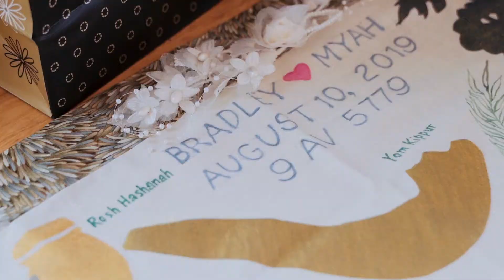Brad & Myah's Wedding Video | Beech Hill Barn Pittson, Maine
Need someone to film your event?

Brad and Myah were too much fun to work with, Brad's laugh is so unique and will just make you laugh and Myah is as cool as a cucumber. Working with them on their big day at Beech Hill Barn was a breeze and I am so excited to release their video.

📸: t.Dow Photography
📝: Julie Bartlett Riley
🎶: JI's Music Express
🏡: Beech Hill Barn